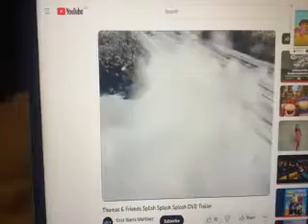SURPRISE REBOOT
JAYKESTV